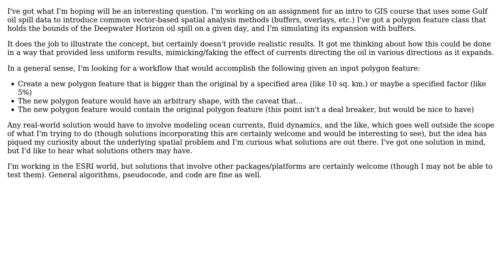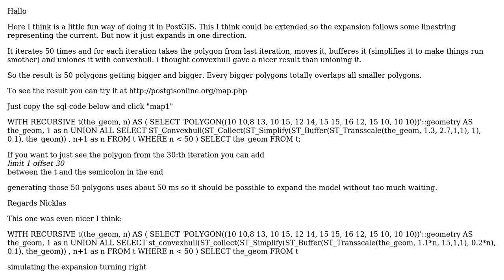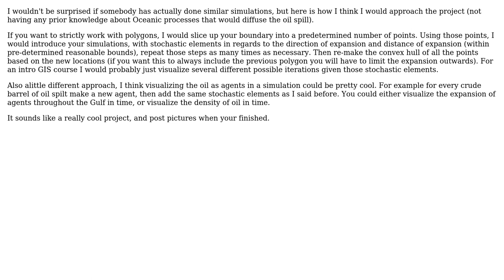GIS: Simulating the expansion of polygon features (5 Solutions!!)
GIS: Simulating the expansion of polygon features

With thanks & praise to God, and with thanks to the many people who have made this project possible! | Content (except music & images) licensed under CC BY-SA | Music | Images & others | With thanks to user scw user Nicklas Aven user Mark Ireland user James M user Andy W and the Stack Exchange Network Trademarks are property of their respective owners. You are responsible for your own actions.